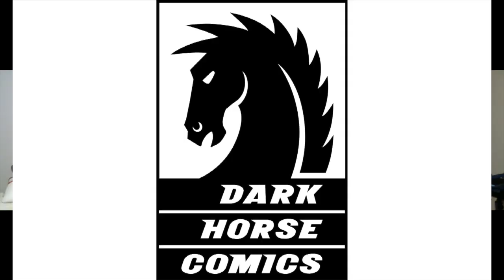Protagonistas de Willow 2 listo para grabación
Les tenemos todo sobre Pacemaker, Willow 2,  capítulo 3 de el libro de Boba Fett y muchos más!

Renacimiento Italiano
Links a otros videos sobre arte: